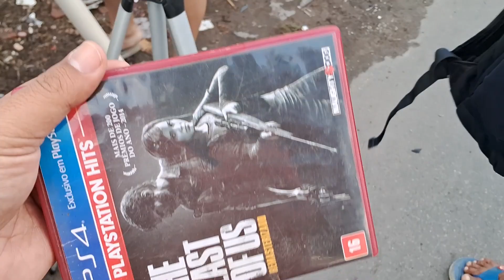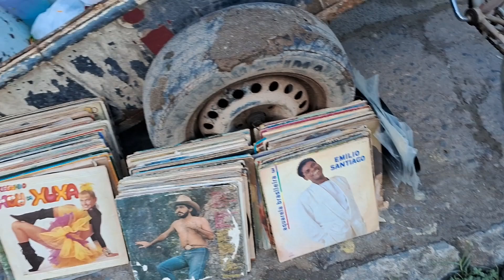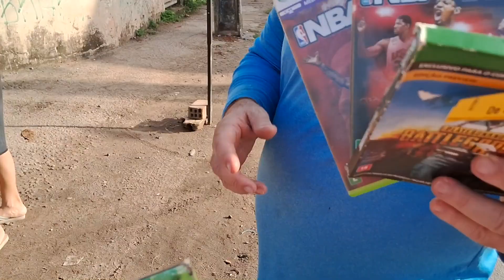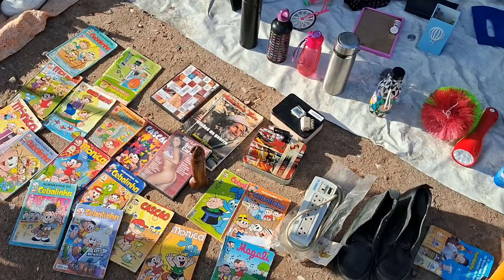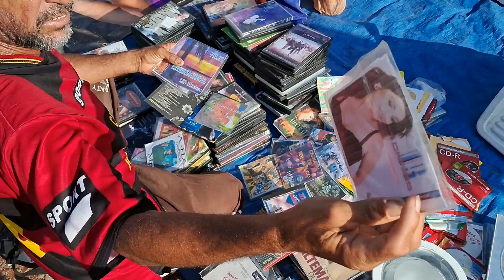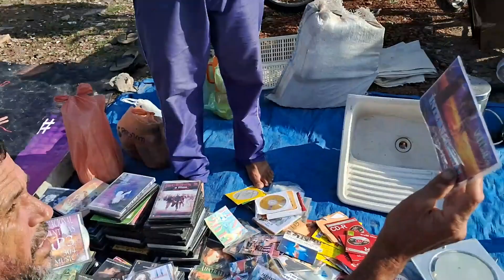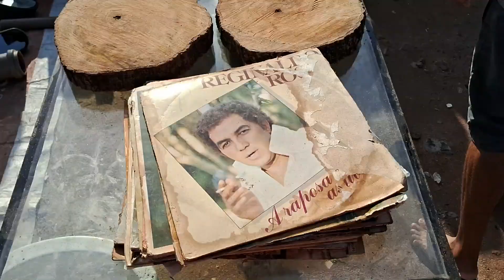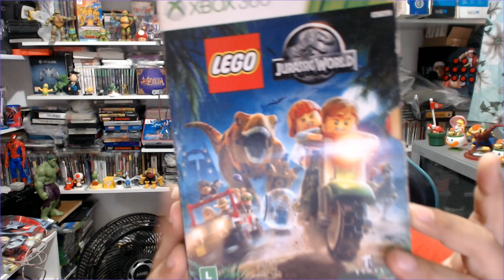CAÇADA GAMER: Levei meu irmão hoje pra feira! deu sorte?